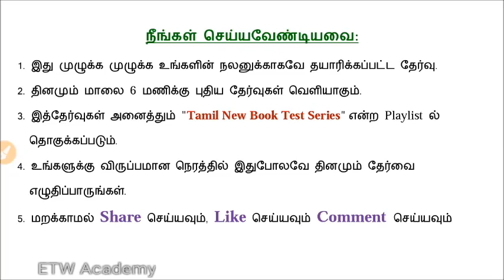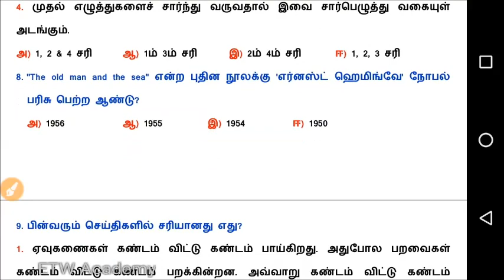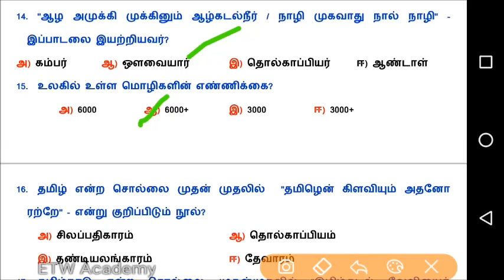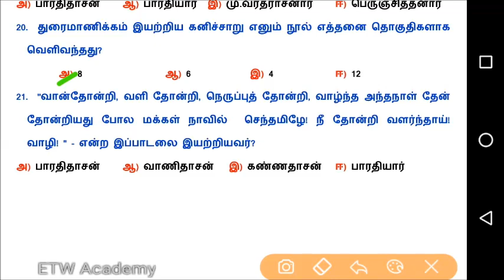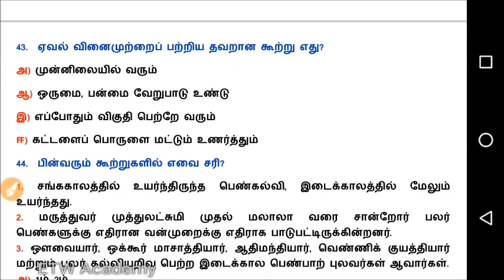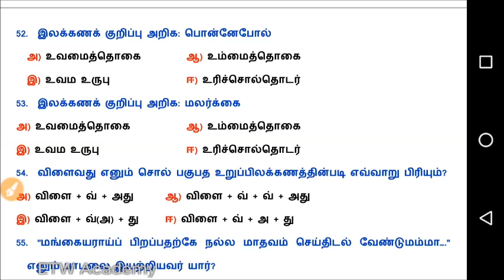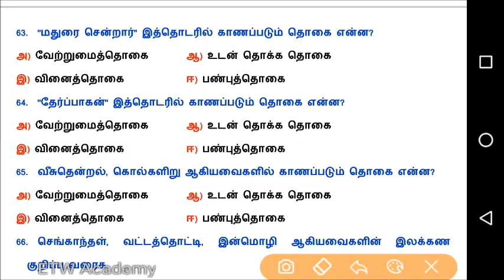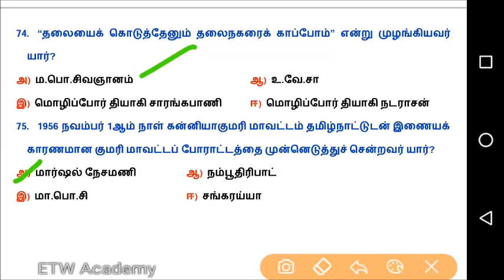Test 4 | பொதுத் தமிழ் | Only From New Book 6th to 10th Questions | Daily Tamil Test Series -4